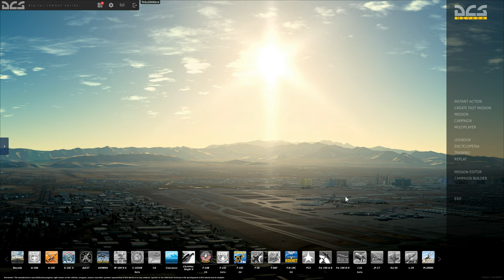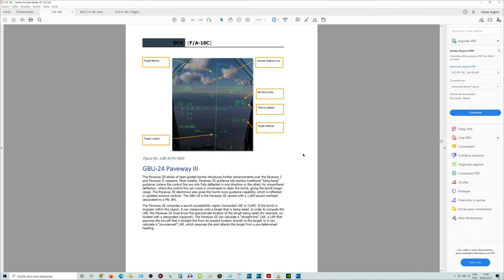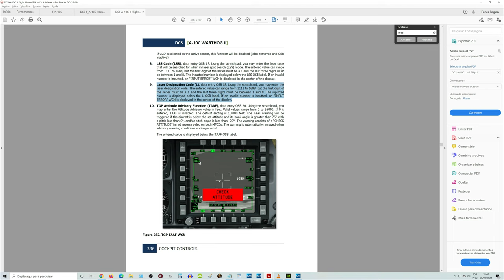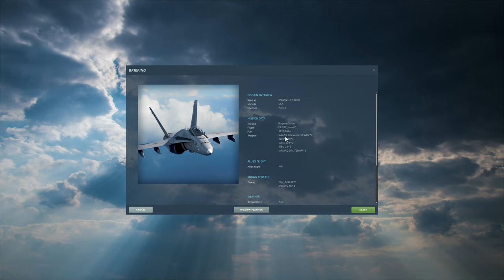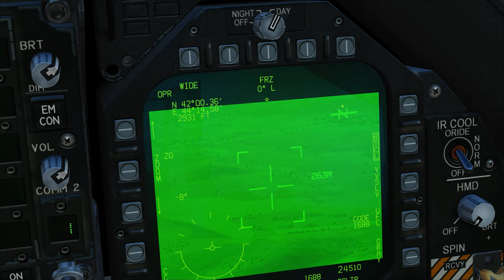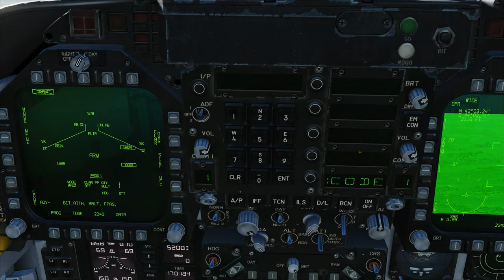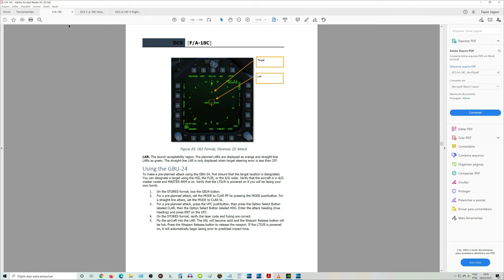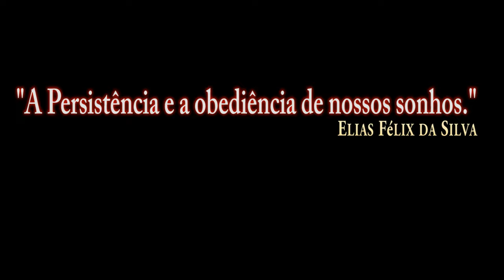DCS:F/A-18C Hornet_GBU-24 Paveway III_MODE to CLAR SL /PT-BR_VÍDEO 1523